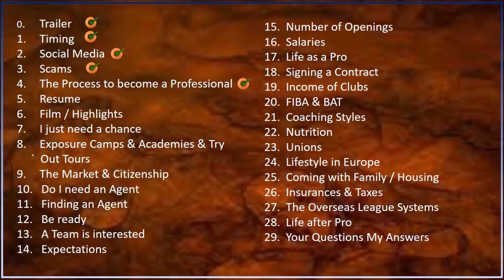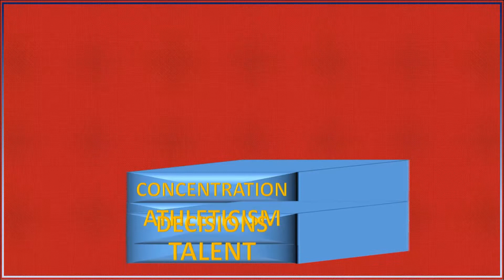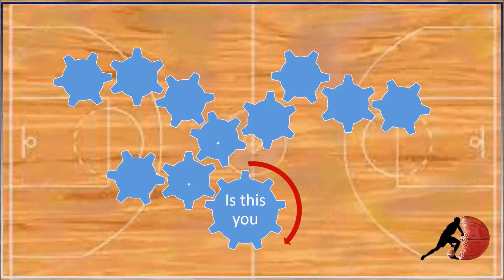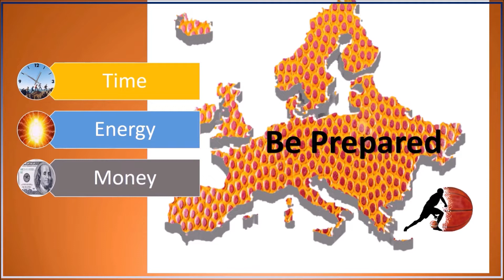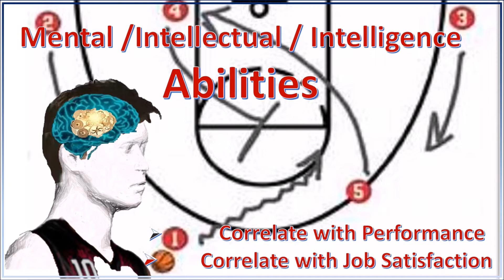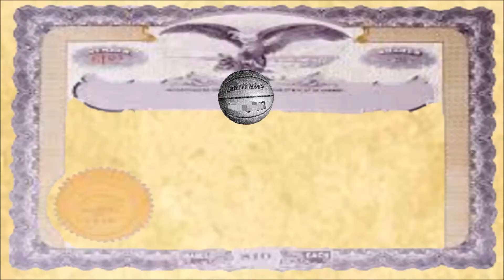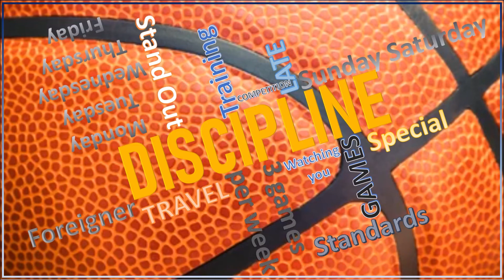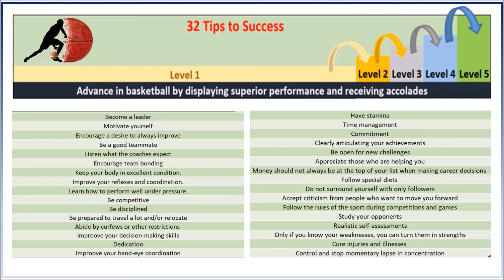The Process to become Pro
Though everyone’s career path is different, there is an art - not a science - to building one’s basketball career